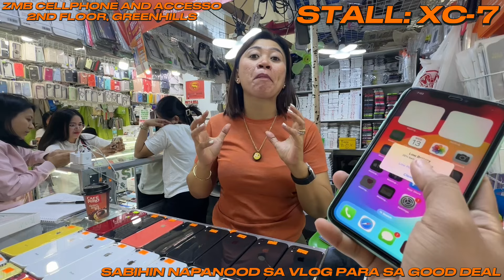IPHONE XR 11K PESOS NALANG SA GREENHILLS! PRICE UPDATE NG MGA IPHONES SA LEGIT SLLER SA GH!